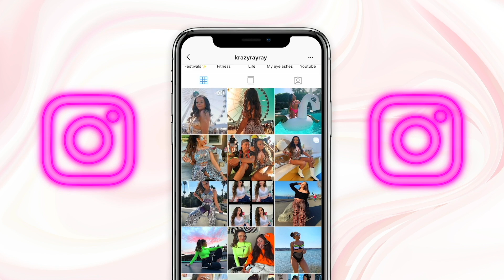MUKBANG with my BOYFRIEND!! | HeyItsSarai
Hey Guys! Watch us eat Buffalo Wild Wings and answer some questions you guys asked us!